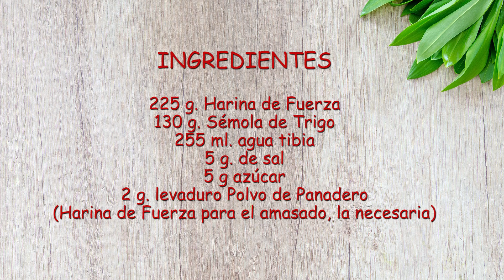CÓMO HACER PAN DE PITA EN CASA FÁCILMENTE, Recetas Veganas | Veganamente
- - En este vídeo os enseño Cómo Hacer Pan de Pita Casero, de una forma fácil y con un resultado espectacular. Ideal para Kebab o para el uso diario.

CAPÍTULOS:
00:00 Presentación
00:20 Ingredientes
00:48 Elaboración de la masa
03:09 Amasado manual
04:45 Primer Reposo
05:05 Sacamos las porciones
06:45 Segundo reposo
06:54 Les damos forma
07:41 Al horno
08:49 Resultado final
09:37 Despedida

INGREDIENTES: (8 panes)
225 g. Harina de Fuerza
130 g. Sémola de Trigo
255 ml. agua tibia
5 g. de sal
5 g azúcar
2 g. Levadura en Polvo de Panadero
(Harina de Fuerza para el amasado, la necesaria)